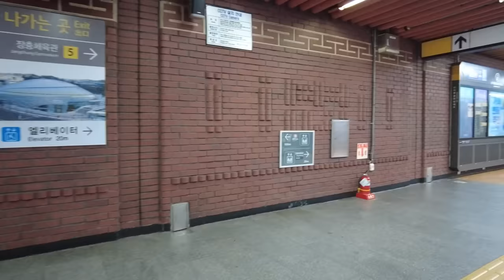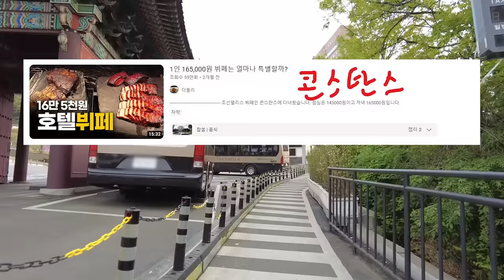1인 185,000원으로 가격 인상 후 처음 먹으러 가 본 신라호텔 뷔페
신라호텔 뷔페인 더파크뷰에 다녀왔습니다.

음식만 보실 분은 4분 20초로 가시면 됩니다.
자막이 보이지 않으실 경우, 영상 설정에서 자막을 켜주시면 보실 수 있습니다.

00:00 잡설
04:20 음식